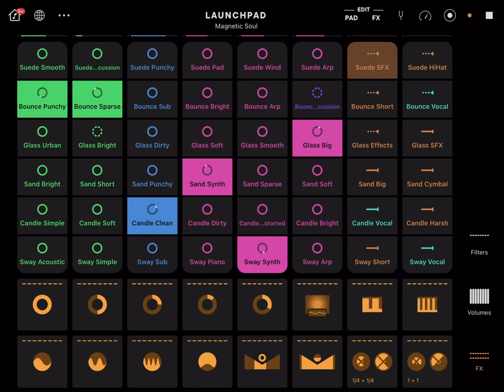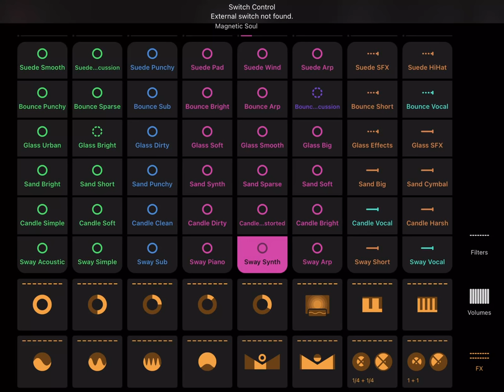TWITCH SAFE -- 1 hour of magnetic and soulful AI generated music and grooves